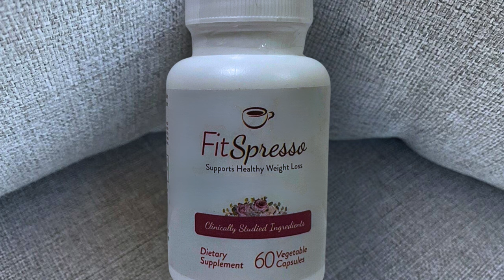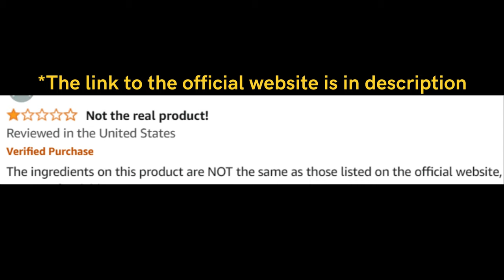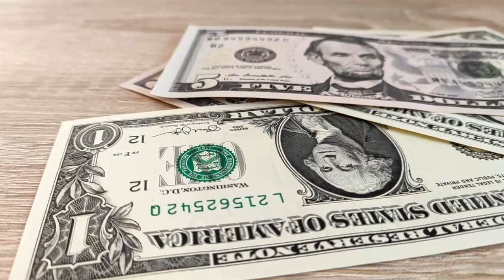Fitspresso (Real Customer) Fitspresso Coffee - Fitspresso Review - Fitspresso Reviews - fit Spresso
Fitspresso Review

Key Moments
0:00 - Fitspresso Buy
0:21 - Fitspresso Order
0:42 - Fitspresso Price
1:02 - Fitspresso Does It Work
1:32 - Fitspresso Official Website
2:01 - Fitspresso Ingredients
2:42 - Fitspresso Pills
3:02 - Fitspresso UK
3:21 - Fitspresso Coffee
3:42 - Fitspresso Pills